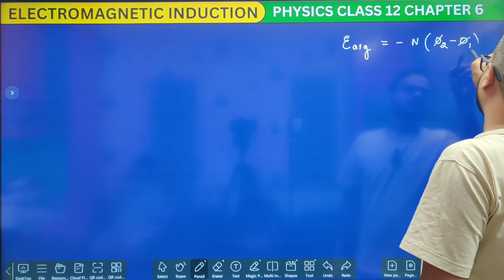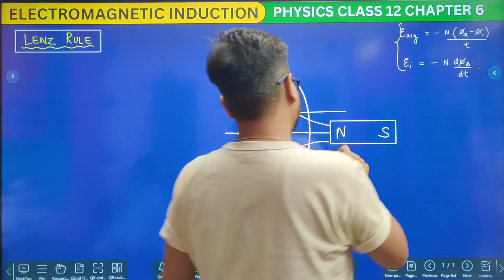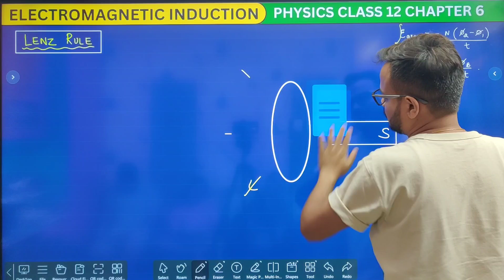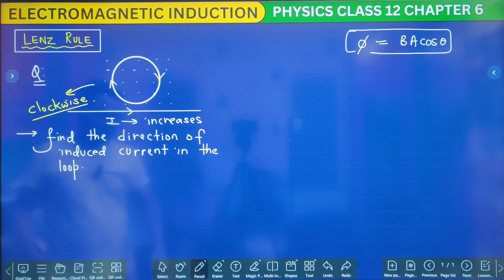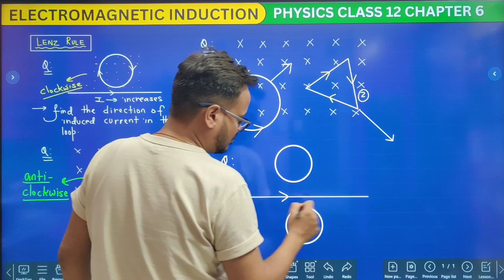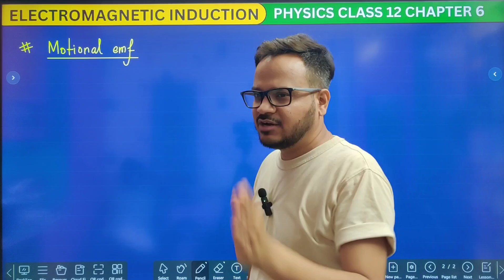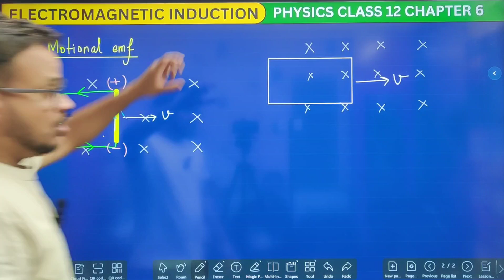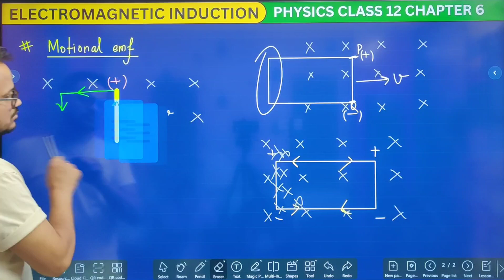Electromagnetic Induction Part 2 : Lenz Rule | CBSE Class 12 Physics Board Exams 2025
✅ Batch schedule : Monday to Friday 8 PM

✅ Class 12 Physics Bridge Course for students going from 11 to 12